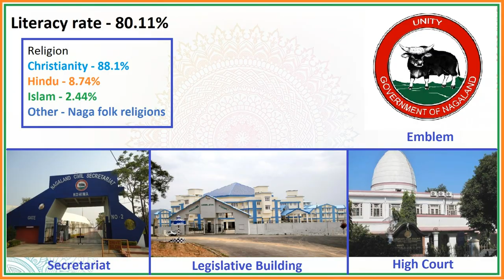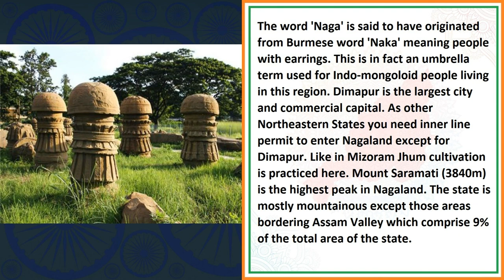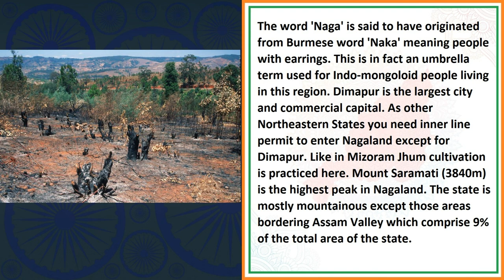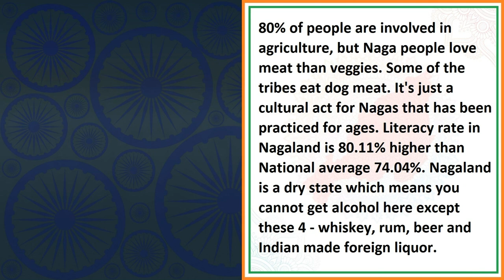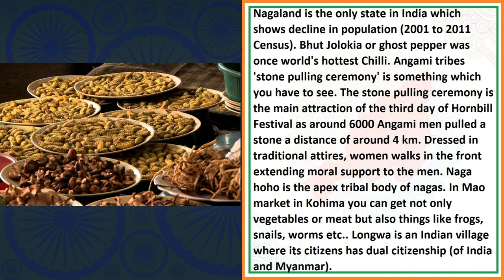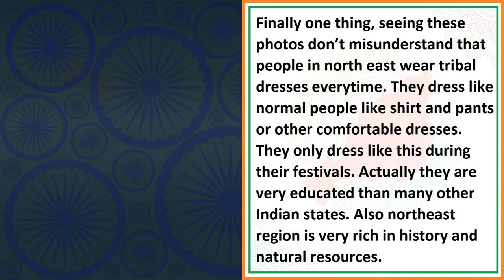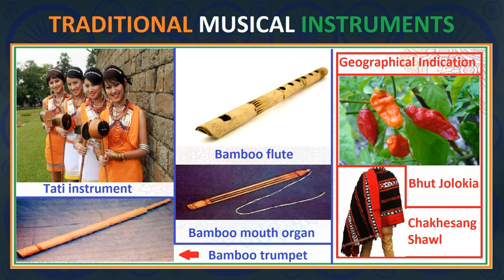Nagaland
Capital- Kohima
Number of districts- 11
Statehood - 1 Dec 1963
Language - English (official language), Ao, Konyak, Lotha, Angami, Phom, Semi

Border-
W - Assam
N - Arunachal Pradesh and Assam
E - Myanmar
S - Manipur

Rivers - Dhansiri, Doyang, Diphu
Lake - Shilloi Lake
National Park - Ntangki National Park
Mountain ranges - Naga Hills

State : Animal - Mithun
Bird - Blyths Tragoph
Tree - Alder
Flower - Rhododendron

Religion -
       Christianity - 88.1%
       Hindu - 8.74%
       Islam - 2.44%
       Other - Naga folk religion

Cuisine - Akibiye, Hinkejvu, smoked pork, fish in bamboo, zutho bear, Galho, Bushmeat

Folk Dance & Art - Changlo Sua lua ,Monyu Asho, Rukhyo Sharu, Aok khi, Modse, Agurshikukula, Aaluyattu, Kuki Dance, Leshalaptu, Khamba Lim, Kukui Kucho

UNESCO World heritage sites - no
Geographical Indication - Chakhesang Shawl, Naga mirchi

Places to visit - Kohima Cathedral, Rendikala Subong Museum, Dimasa Kachari Ruins,

Musical Instruments - Tati, bamboo flute, bamboo trumpet, bamboo mouth organ, the cup violin, petu

Tribes - Angami, Ao, Chakhesang, Chang, Dimasa Kachari, Khiamniungan, Konyak, Kuki, Lotha, Phom, Pochury, Rengma, Sangtam, Sumi, Yimchunger and Zeliang